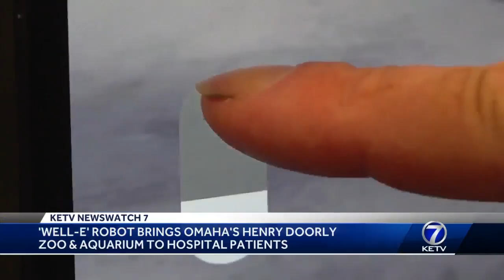Robot takes CHI patients out of hospital rooms into zoo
CHI and The Henry Doorly Zoo have partnered to bring patients the Well-e. It's a robot that tours the zoo to give patients and outside look at the world without having to leave their hospital rooms.